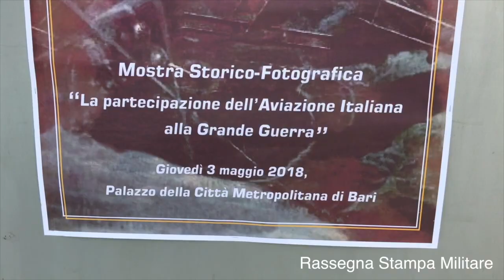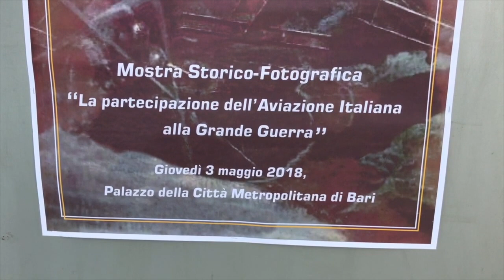Bari/ Aeronautica Militare. Bellezza in Volo, Collezione Caproni della Grande Guerra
Libro in promozione: LA CENTURIA ALATA,
"La centuria alata", uno dei maggiori successi editoriali degli anni Trenta, è un classico della letteratura aeronautica italiana. Questa edizione, che arricchisce la collana "Ala tricolore", dedicata alle grandi imprese aviatorie del primo Novecento, ripropone il racconto in prima persona di una delle avventure aeree più celebri di ogni tempo. Nelle sue pagine rivive la doppia traversata dell’Atlantico, che nel 1933 chiuse l’era dell’avventura e aprì quella dei servizi aerei regolari. In pochi giorni, cento aviatori italiani volarono da Orbetello a Chicago, raddoppiando in un sol colpo il numero di quanti avevano trasvolato l’Atlantico. Poi i 24 idrovolanti rientrarono a Roma, dopo aver coperto 20.000 chilometri in circa 100 ore di volo. Prefazione di Carlo Zorzoli.

Rassegna Stampa Militare | Blog
Notizie delle forze armate italiane nel loro impegno nel mondo per la Pace e i Diritti Umanitari

Il libro del mese, di Alberto Alpozzi - Bugie coloniali. Leggende, fantasie e fake news sul colonialismo italiano, disponibile su Amazon qui: